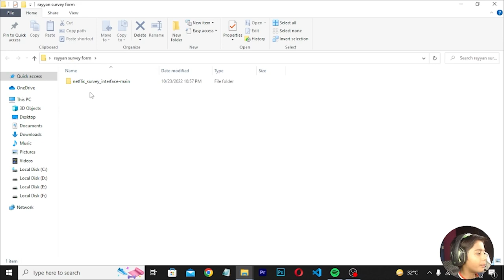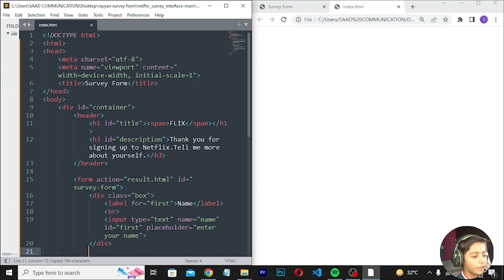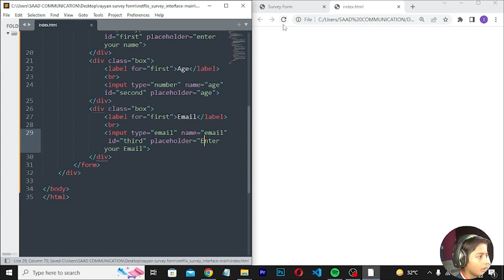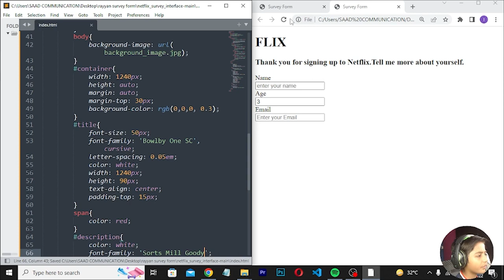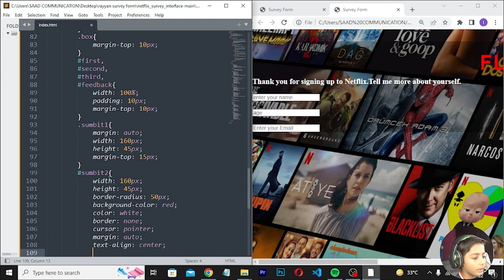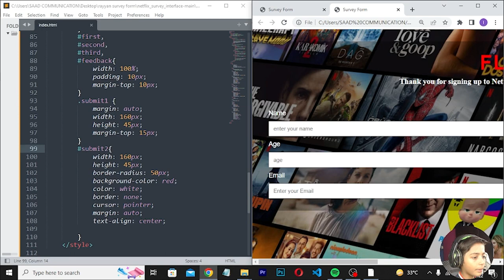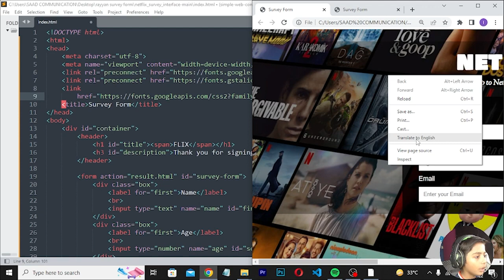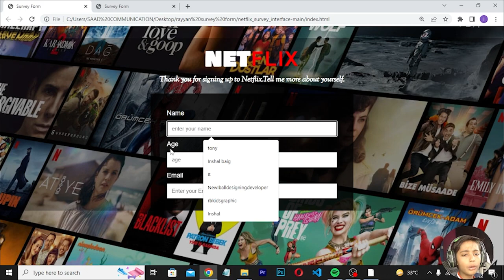How To Make Netflix Survey Form Using HTML Only (No CSS Used) | HTML TUTORIALS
This video is about How To Make Netflix Survey Form Using HTML Only (No CSS Used) | HTML TUTORIALS

You can find awesome graphic designing lessons here! Also, expect graphic tips and tricks that will take your graphic designing skills to the next level.